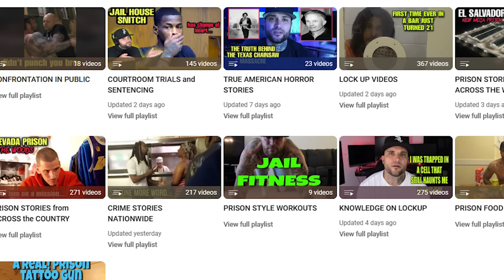DOING LIFE IN PRISON THE HARD WAY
Today I will be speaking on Smith state prison a maximum security facility out of Goergia. Below is the links to the previous reactions.